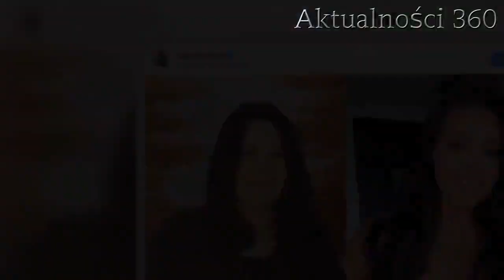Do sieci wyciekły bardzo stare zdjęcie Sylwii Bomby. Nie przypomina już dawnej siebie, niezwykła prz